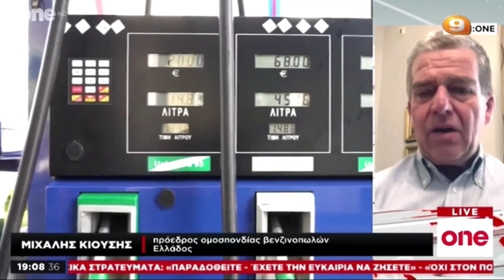Channel 9 (Greece) One Channel News Broadcast 15/3/2022 (1/2)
Αναμετάδοση του δελτίου ειδήσεων του one channel στο Channel 9 στις 19:00. (1/2)